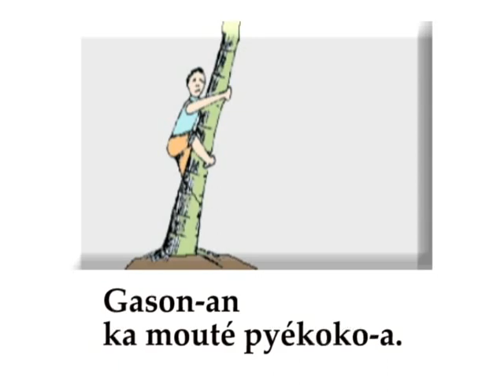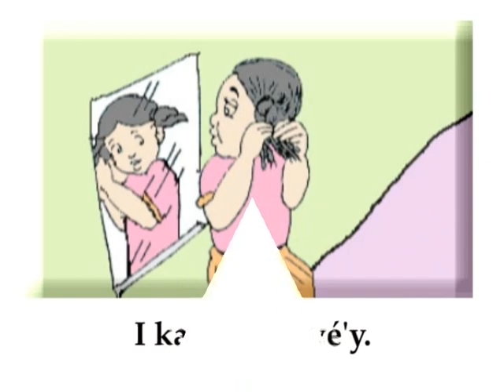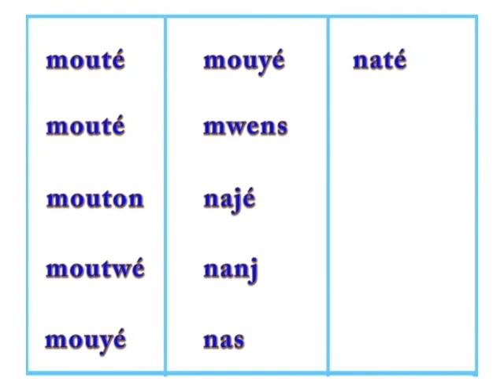Creole Dictionary.M58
Mouyé - Wet